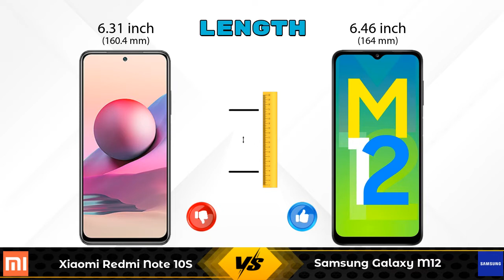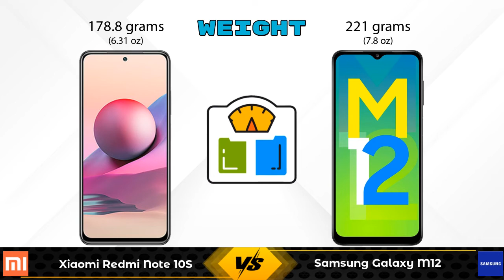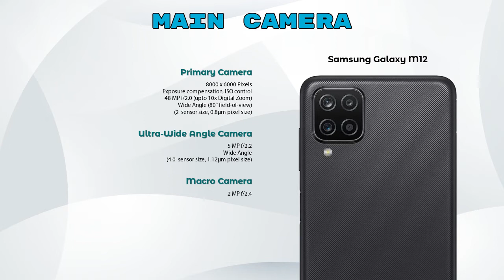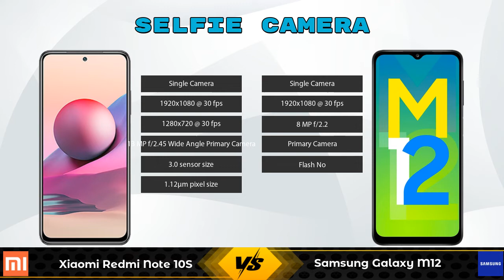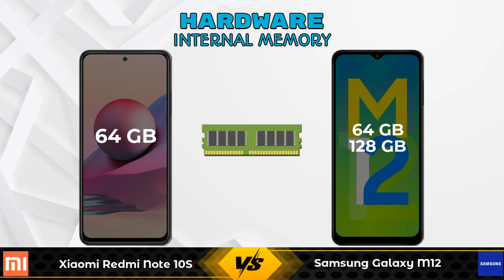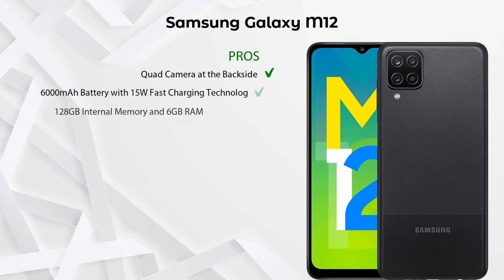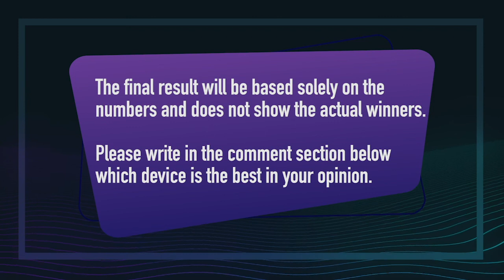Xiaomi Redmi Note 10S Vs Samsung Galaxy M12 - Full Comparison [Full Specifications]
In this Video we are Comparing Xiaomi Redmi Note 10S Vs Samsung Galaxy M12 Or Samsung Galaxy M12 Vs Xiaomi Redmi Note 10S with [Full Specifications].

Variant Details:
6 GB / 64 GB - 14999

Variant Details:
6 GB / 128 GB - 14390
4GB RAM/64GB - 12292 (Flipkart)

Xiaomi Redmi Note 10S Vs Samsung Galaxy M12 128GB full specifications
Samsung Galaxy M12 128GB Vs Xiaomi Redmi Note 10S full specifications
Xiaomi Redmi Note 10S Vs Samsung Galaxy M12 128GB comparison
Samsung Galaxy M12 128GB Vs Xiaomi Redmi Note 10S comparison
Samsung Galaxy M12 Vs Xiaomi Redmi Note 10S comparison
Samsung Galaxy M12 Vs Xiaomi Redmi Note 10S

Other Compitior Phone with Similar Price Range :

Xiaomi Poco M3 Pro 5G(4 GB / 64 GB) - 15990 , Release Date :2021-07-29
Xiaomi Redmi Note 10 128GB(6 GB / 128 GB) - 14499 , Release Date :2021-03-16